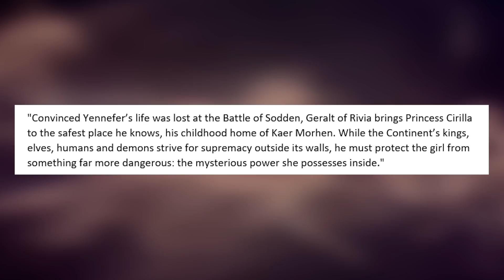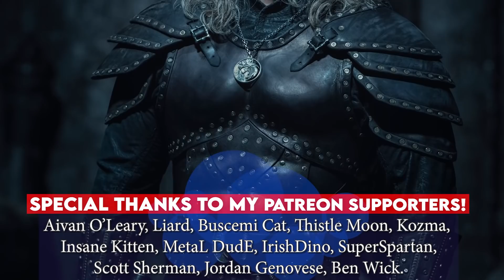The Witcher Season 2 First Look at Geralt, Ciri Training, Yennefer, Plot Details & MORE!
The Witcher Season 2 First Look at Geralt, Ciri Training, Yennefer, Plot Details & MORE! - The Witcher Season 2 News! Here's our first look at The Witcher Season 2, New Geralt Armor, Ciri Training, Kaer Morhen, Yennefer. Henry Cavill returns with new Geralt of Rivia Armor. I'll be covering The Witcher Season 2 Trailer when it arrives, as well as any bonus details we get on Season 2 with hopefully new looks at Vesemir, Geralt and Ciri Training etc.

Subscribe for more videos covering The Witcher Season 2, The Flash Season 7, The Batman 2021 Updates including DCEU News, Doom Patrol Season 2 and Titans Season 3, Stargirl Season 1, Lucifer Season 5 & much more!

Social Media - Follow me at these links!